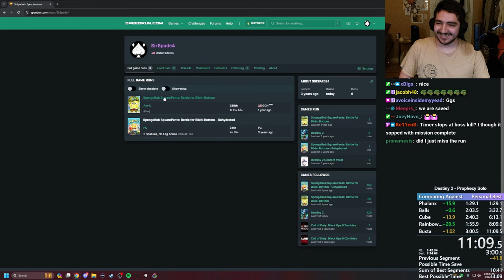Prophecy SOLO PB Speedrun [11:09]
Huge News! I got a new personal best in the solo prophecy speedrun. While it's far from world record it was still nice. Using meta builds in prophecy I speedran it with my crazy chat and epic comedy.